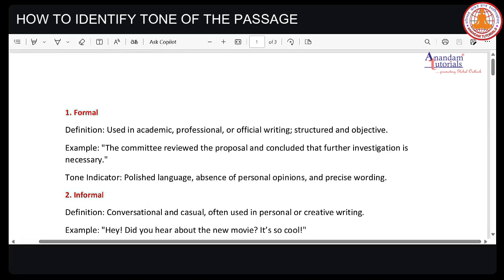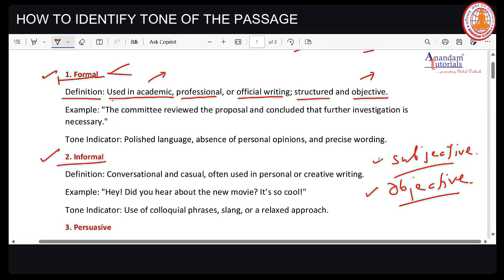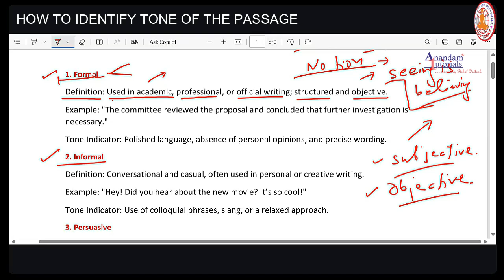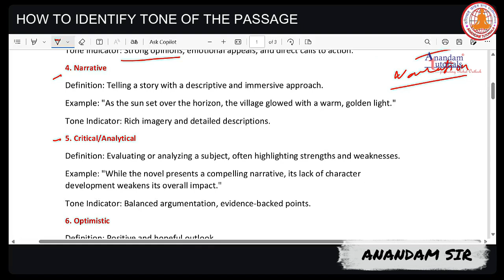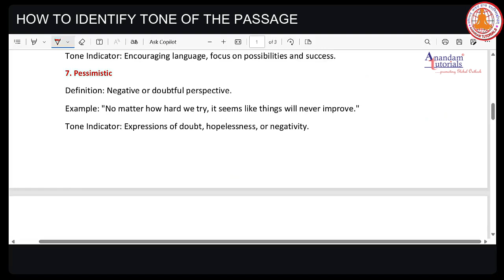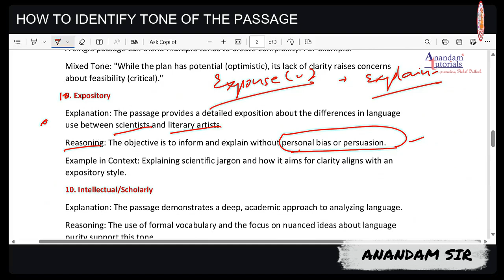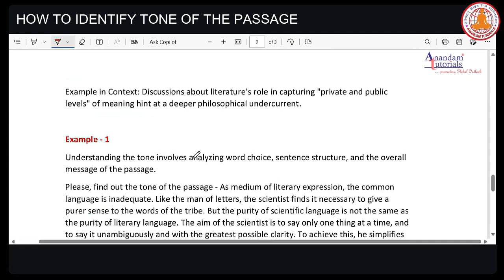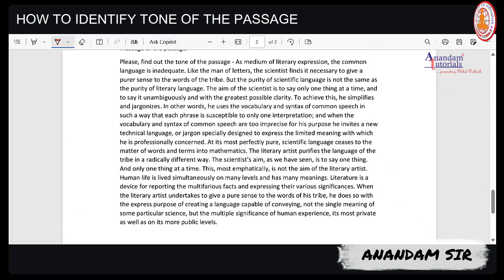How to identify tone of the passage | SSC JHT | IBPS Rajbhasha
Do watch to learn to identify the tone of the given passage. The tone is nothing but the viewpoint of the author. It may be Analytical or Critical, Descriptive or Discursive, Humorous or Narrative, Expository or Pursuasive, Didactic or Philosophical, Subjective or Objective. The questions on Tone are asked in various exams like SSC JHT, IBPS SO Rajbhasha Adhikari, or other exams.
Courses and ebooks are available for various exams.
Install the Anandam Tutorials Application from the Google Play Store.